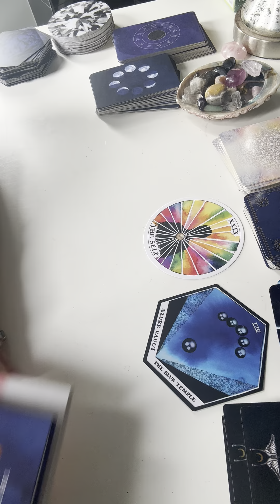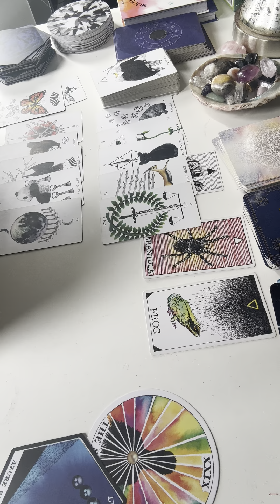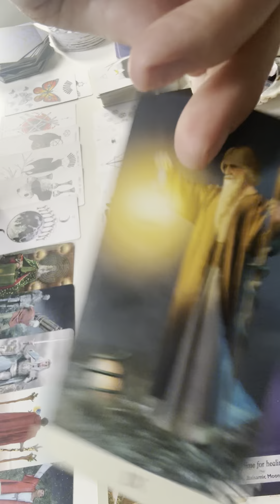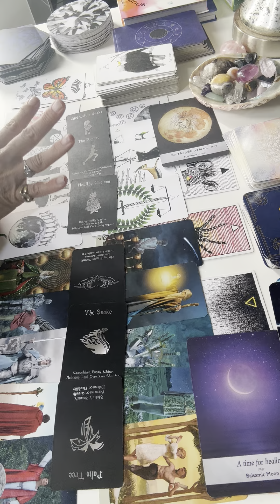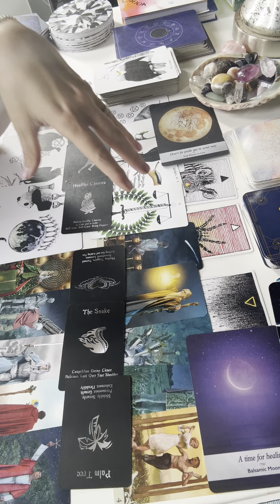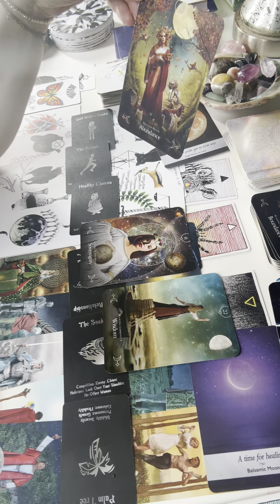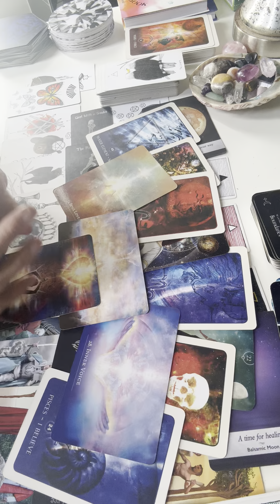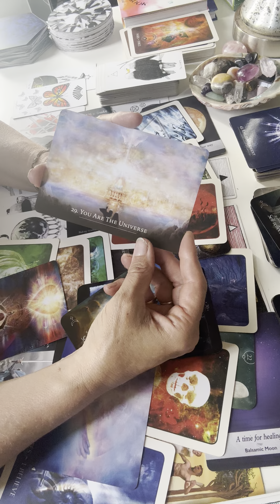TF INTENSE DEEP DIVE DM HAS ALOT TO SAY here’s what you need to know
Twin flame Ascension Oracle Deck:

: WomenManifestwealth

relationship reading:

Soulmate gig